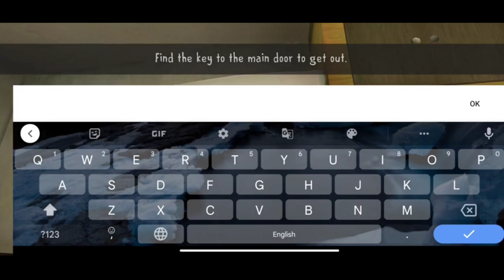Exploring Ice-Cream 3 Heaven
Ice Cream 3 is a fun and addictive game where you create unique ice cream combinations, unlock ingredients, and enjoy mini-games and quests in a vibrant ice cream-themed world. It's a treat for ice cream enthusiasts and casual gamers.